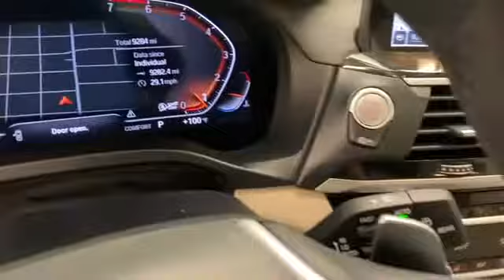Used 2020 BMW X3 xDrive30i Levelland, Wolfforth, Midland, Plainview, Lubbock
2020 BMW X3 xDrive30i 5UXTY5C02LLT34868 Video

This 2020 BMW X3 xDrive30i 5UXTY5C02LLT34868 is full of phenomenal features such as: